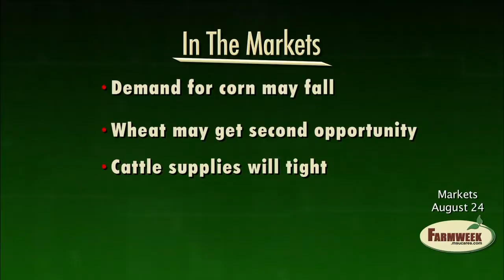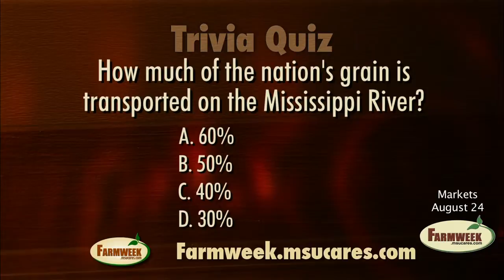Farmweek Markets - August 24, 2012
Southern Gardening:
Sun ColeusWatch the latest show!Farmweek Calendar of Events
Calendar of Public Events - Mississippi State University Extension Service

- Pro Farmer tour says drought
  is worst than expected
- Sell some new crop wheat
- Tighter beef supplies in the
   future